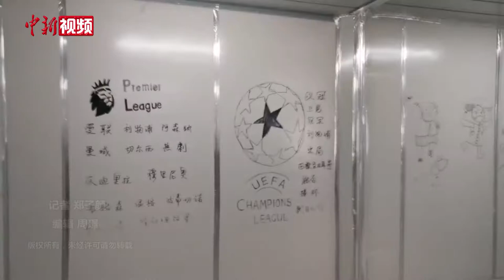刚刚！武汉雷神山医院正式休舱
4月15日上午10点，武汉雷神山医院正式宣布关闭备用。在消杀工作结束后，每间病房都将贴上封条，并不会马上被拆除，而是留作备用。